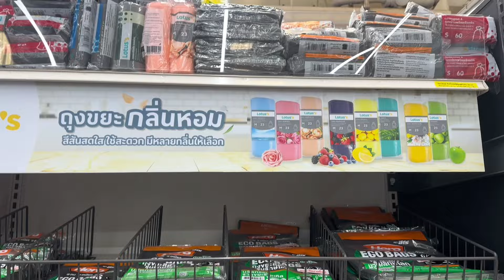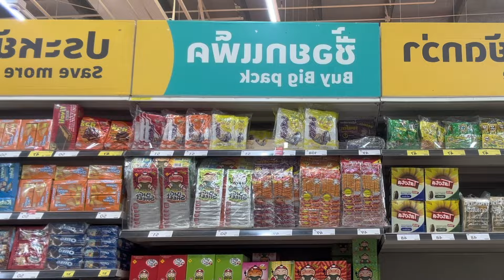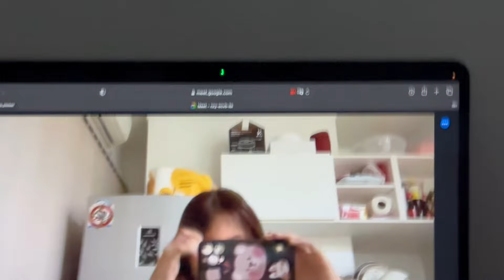A day in my life | grocery shopping, cooking, hanging out with friends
Hi everyone ✨✨
ဒီအပတ်ရဲ့ vlog လေးကတော့ julia productive ဖြစ်ဖြစ်နဲ့ grocery shopping သွားတာတွေ ဟင်းချက်တာတွေ ပန်းအိုးထိုးတာတွေနဲ့ သူငယ်ချင်းတွေနဲ့တူတူဂယက်ထတာတွေကိုရိုက်ထားတာပဲဖြစ်ပါတယ်။ vlog လေးကနေပြီးတော့ calm and fun vibe 2 မျိုးလုံးရမှာဖြစ်လို့ enjoy မယ်လို့ထင်ပါတယ်ရှင့်❤️